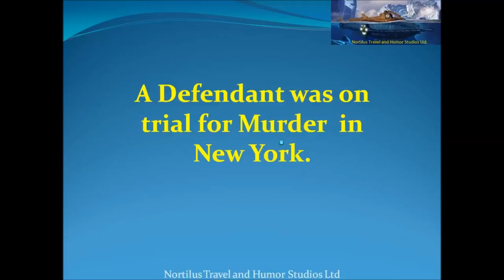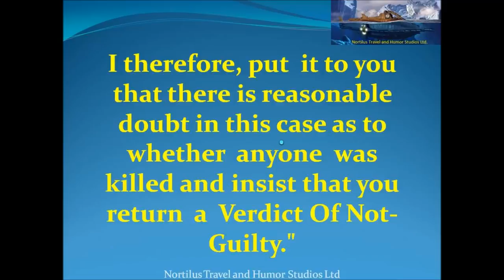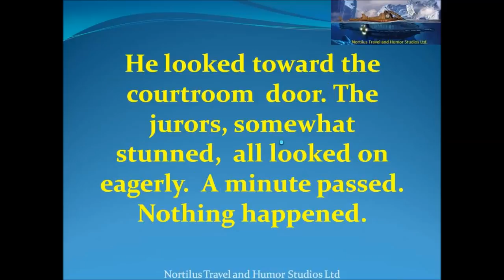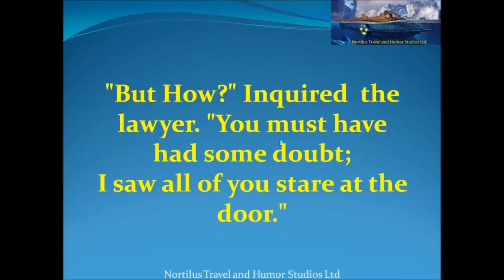A Defendant Was On Trial For Murder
Demario Buchanan testifies as he attempts to withdraw his plea deal for second degree murder that he submitted on Jan. 19, 2016 to Judge William C. Marietti at Muskegon County Courthouse, Muskegon,.

What the defendant in a murder trial was mouthing in court stopped his trial in its tracks. ◂ WXYZ 7 Action News is metro Detroit's leading source for breaking news, weather warnings,.

Diana Lovejoy collapsed in a California courtroom Monday after she was convicted in what authorities call a botched murder-for-hire plot targeting her now-ex-husband, who was shot in September.